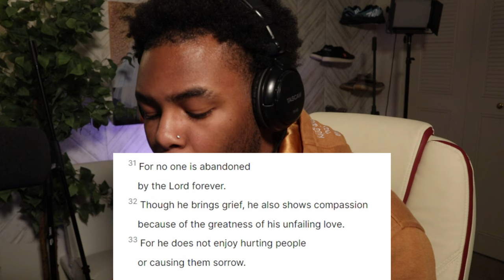You WON'T believe What Happened When This WOMAN Heard The GOOD NEWS Of JESUS CHRIST!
This Woman Heard The good news of Jesus Christ and this happened... What a powerful moment!!